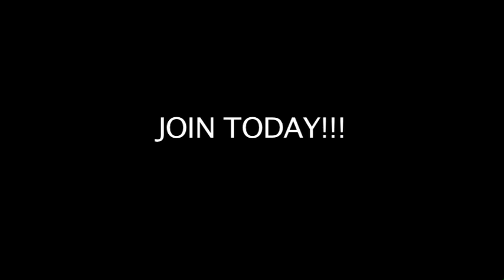THS S11, E6 The Artist X 3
Go deep inside Jeff Hardy's mind, abilities, and artwork in this piece made exclusively for TheHardyShow.com and is available now at ShopMattHardy.com ... Enjoy!